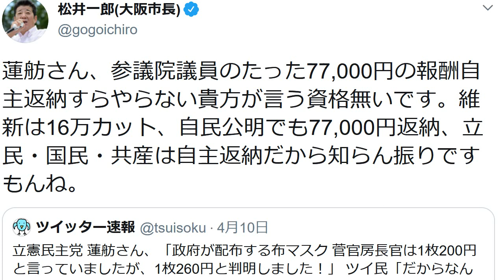立憲民主党・蓮舫 守銭奴だとバラされて赤っ恥